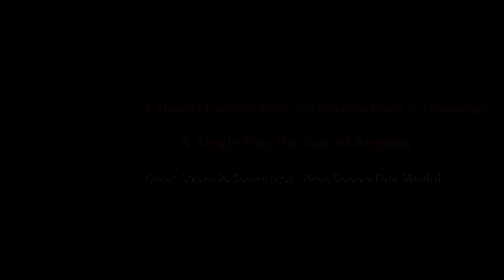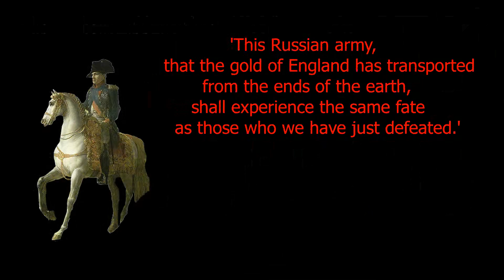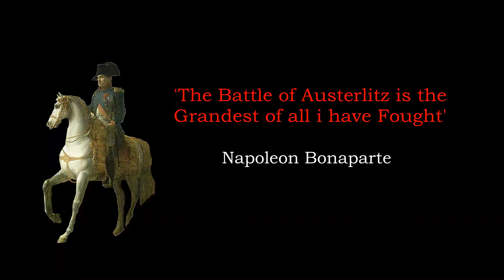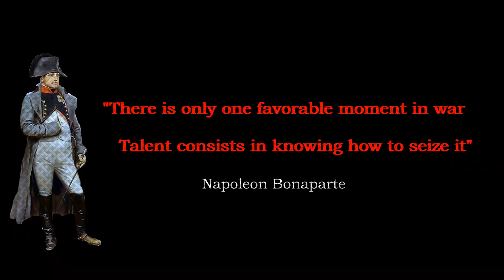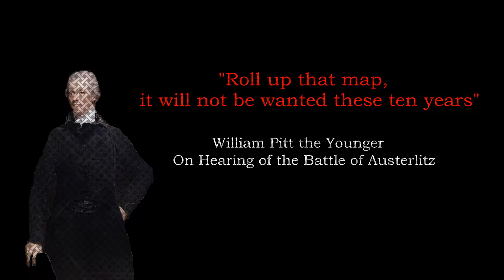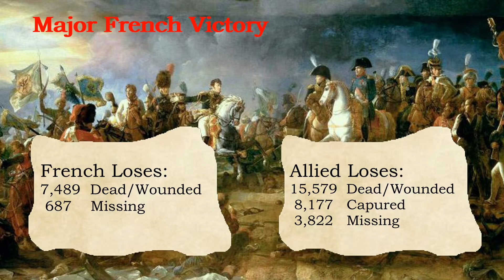Battle of Austerlitz Wargame in 6MM - QuickStrike AAR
A Solo Refight of the Battle of Austerlitz using 6MM Figures

Models mixture of  Baccus, Adler and Grumbler
Rules: A Homebrew Set heavily based on ESR Napoleonic's